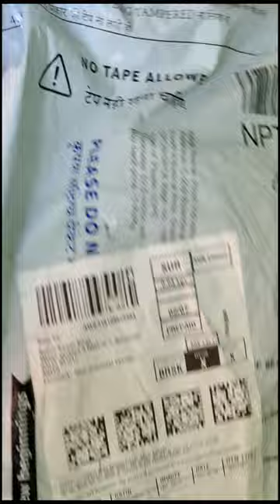OnePlus_Nord_CE 🔥2_5G